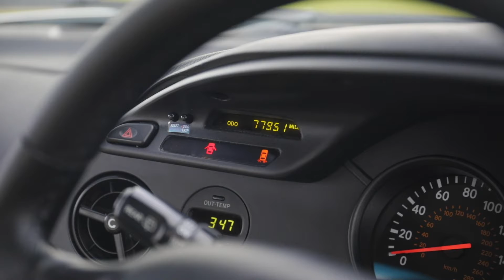1993 Toyota Supra Twin-Turbo (Manual)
UK-supplied with a manual gearbox, enjoyed by the first owner until 2018 and recently featured on Top Gear.